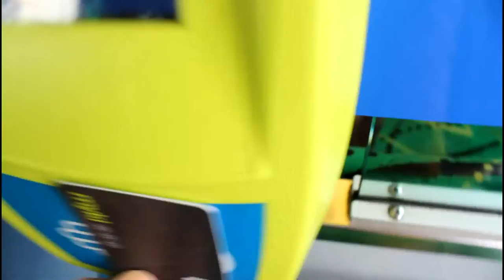Out and About | Fitzroy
Old footage from a rare sunny afternoon in the midst of a Melbourne winter. Fitzroy + a wee bit of the CBD

Music: So Bueno by the 126ers is available from the YouTube library